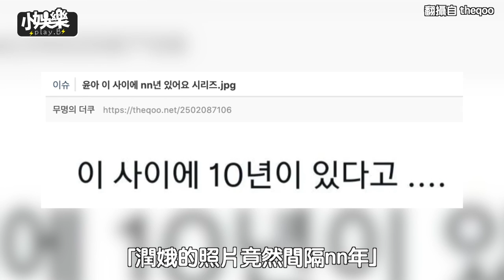【小娛樂】潤娥從少女時代到現在變了多少? 網友比對照片嚇瘋「根本不是人!!」